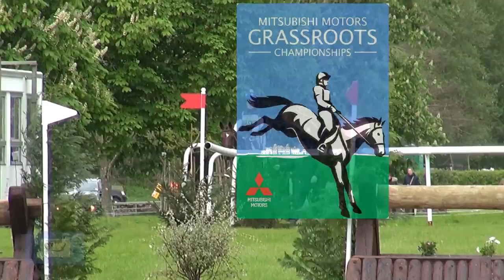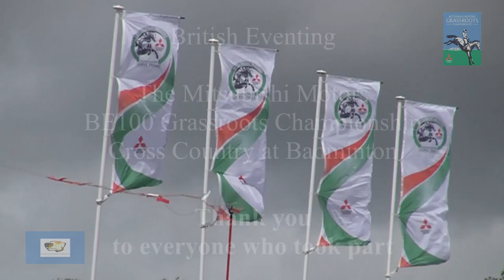Cross Country: Mitsubishi Motors BE100 Grassroots Championship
Cross Country action from the BE100 Mitsubishi Motors Grassroots Championship at Badminton filmed on 6th May 2015 in a battering wind sometimes accompanied by driving rain. The video features all the cross country fences and tries to illustrate some of the options as well. The video is in fence order and not running order.

The wind noise on the video is testament to just how windy it was and I tried to select music to reflect that. Unfortunately one song tripped the YouTube copyright alarm and the whole soundtrack was muted. A new version will be prepared with  a music backing. I know a lot of people like to hear the course commentary but the wind noise tends to block a lot of this out but if I get chance I'll load a third version without any music.

A big thank you to the Badminton organisers for giving me permission to video over the two days of the Grassroots Competition and for use of the logo. In granting me permission Badminton recognised that the Grassroots reflected my core viewership.

Badminton Horse Trials is the owner of the global broadcast rights for the Mitsubishi Motors Badminton Horse Trials and the Mitsubishi Motors Grassroots Championships - including broadcasts on TV, radio, mobile and internet platforms.
(Source Mitsubishi Motors Badminton Horse Trials web site).